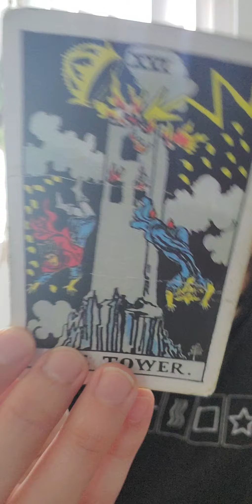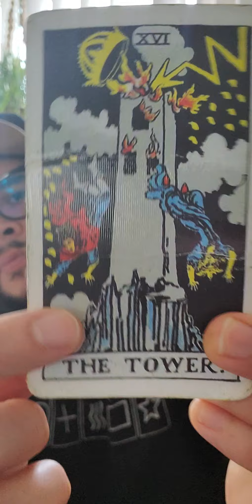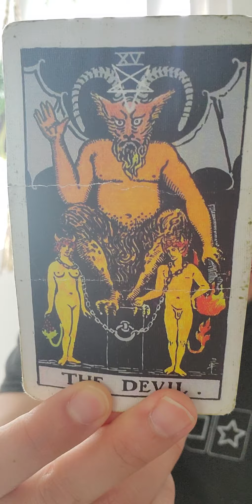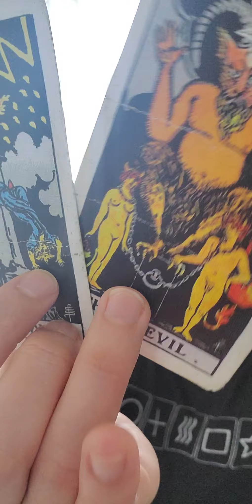Aquarius 11th House Astrology Part 1 Timeless Message!